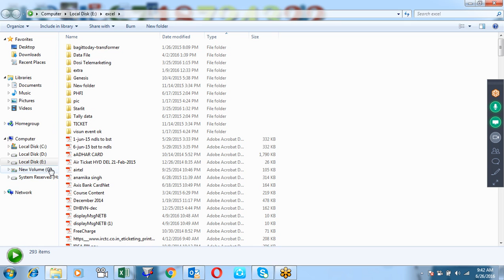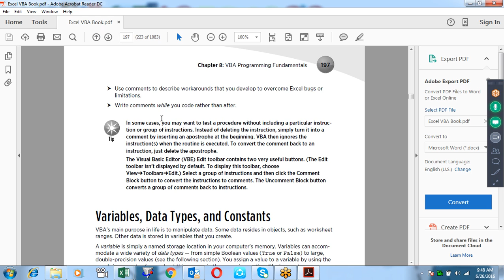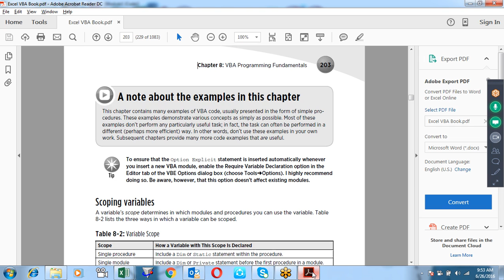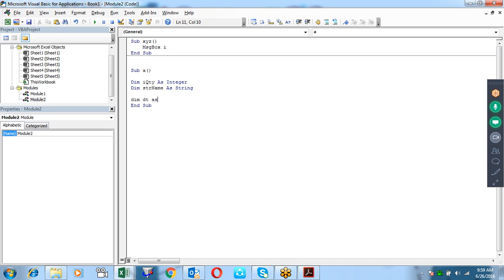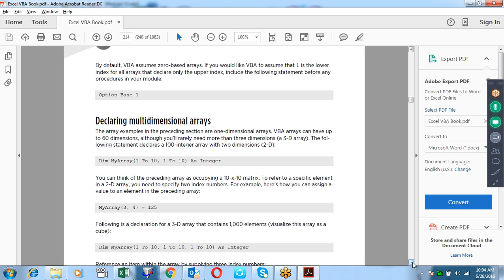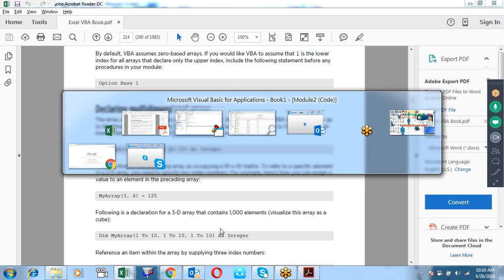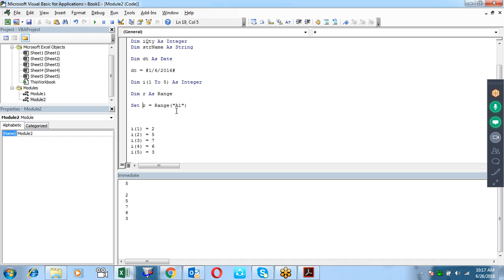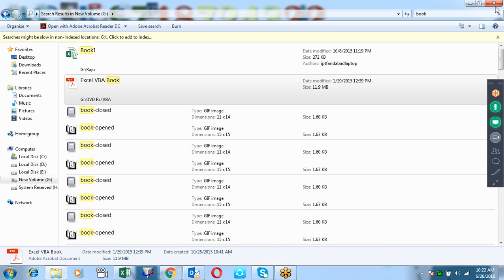Data Types VBA